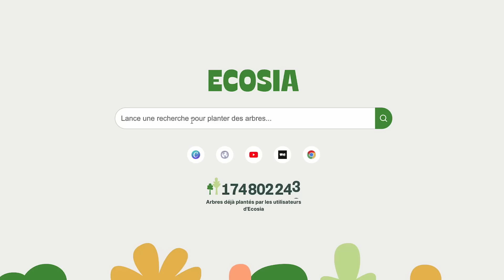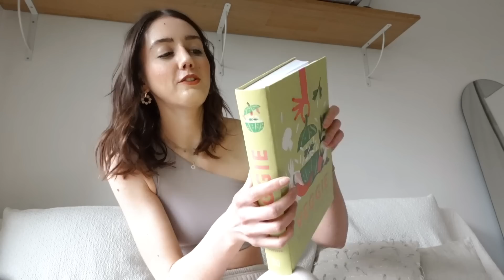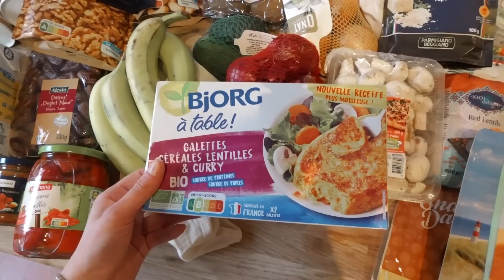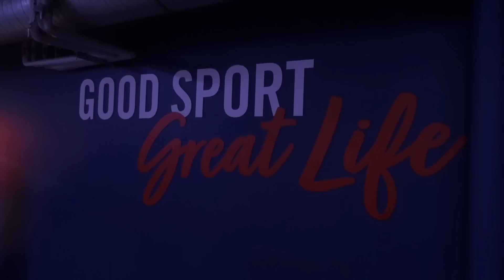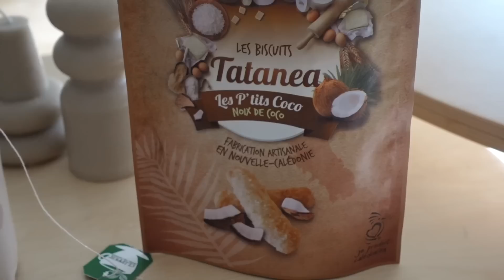MA TRANSFORMATION PHYSIQUE+MENTALE en 15 jours! (recettes + séances de sport)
Mon insta : @lenadorable_

☀ SUIVEZ MOI ☀
TikTok ‣ @lenadorableytb
Podcast ‣ Dimanche Pépouze (sur Spotify, Deezer, Apple Podcast...)

☀ MONTAGE & MATÉRIEL :
Caméra +micro : Sony ZV1 / Sony
Logiciel de montage : Adobe Premiere Pro / par @lenadorable
Miniatures : Photoshop / par @lenadorable
Musique de fin : Alba - Fleurs (sur YouTube)